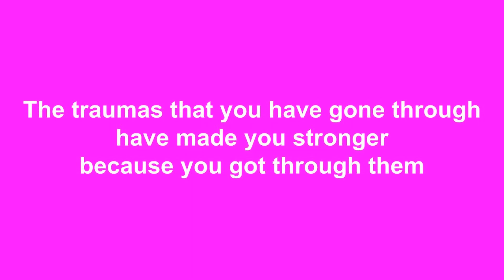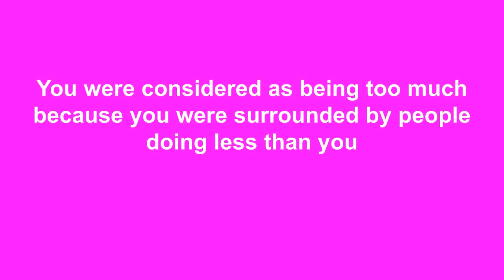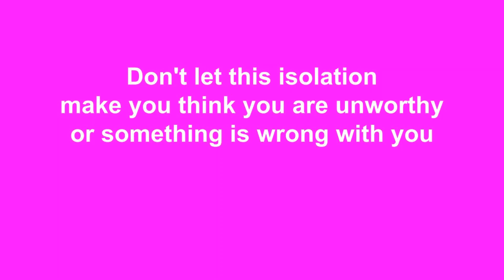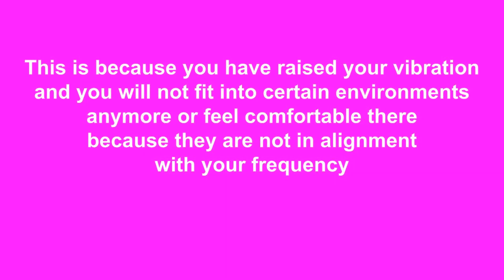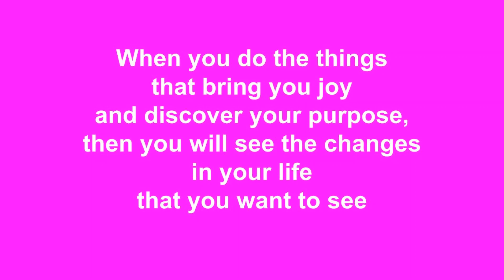YOU ARE ABOVE AVERAGE | Better recognise! 🧐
This video is about you being a better you.

✔️ CLICK “LIKE” BELOW THE VIDEO
🗣️ COMMENT UNDER THE VIDEO